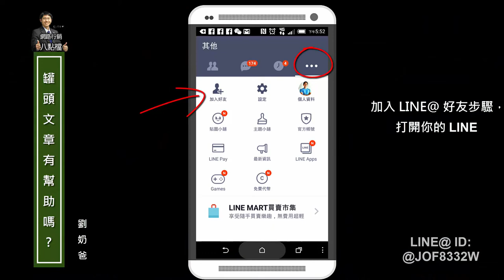網路行銷-罐頭文章有幫助嗎? 20150414